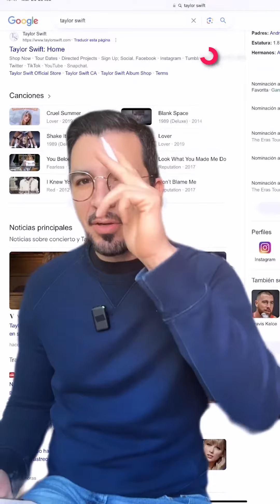¿Cuál es el estado más swiftie del país?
¿Chihuahua? ¿CDMX? ¿Monterrey? ¿Durango?
¿Cual será el estado que tiene más seguidores de TaylorSwift? 🤔
En el Wikichip de hoy, Wikichava 🤖 nos tiene este dato y te aseguro que el top 5 te va a sorprender 🫣